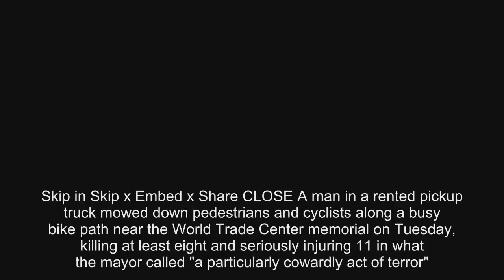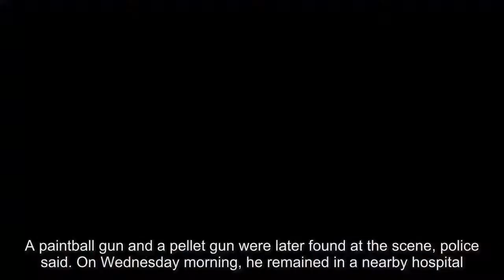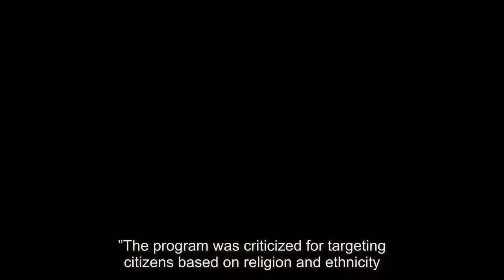New York City terror attack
Skip in Skip x Embed x Share CLOSE A man in a rented pickup truck mowed down pedestrians and cyclists along a busy bike path near the World Trade Center memorial on Tuesday, killing at least eight and seriously injuring 11 in what the mayor called "a particularly cowardly act of terror". (Nov.  1) AP Authorities stand near a damaged Home Depot truck after a motorist drove onto a bike path near the World Trade Center memorial, striking and killing several people on Oct. 31, 2017, in New York.  (Photo: Craig Ruttle, AP) At least eight people were killed and 11 injured after a man drove a rented pickup truck onto a busy bicycle path leading to the 9/11 memorial in Lower Manhattan on Tuesday. Here is what we know: What happened? A few minutes after 3 p.m.  ET Tuesday, just a few hours before the city's Halloween festivities, a male driver careened a rented pickup truck onto a pedestrian walkway and bike path north of the World Trade Center memorial in Lower Manhattan and then sped south, running over pedestrians and bikers, the New York Police Department said. After plowing almost a mile down the path, the driver collided with a school bus near Stuyvesant High School, then the suspect exited the vehicle holding two fake firearms, police said. At that point, an arriving officer shot and struck the suspect in the abdomen.  After colliding with the school bus the man exited holding two firearms. An officer assigned to the area fired, striking him in the stomach.  — NYPD NEWS (@NYPDnews) October 31, 2017 Who is the suspect? Officials identified the suspect as Sayfullo Saipov, a native of Uzbekistan who came to the U.S. in 2010.  Authorities said that Saipov, 29, shouted “Allahu Akbar!” — “God is great” in Arabic — after jumping out of the truck. A paintball gun and a pellet gun were later found at the scene, police said.  On Wednesday morning, he remained in a nearby hospital. According to law enforcement officials, Saipov obtained a driver's license in Tampa, Fla., in 2015. The (Bergen County, N.J.) Record reported that Saipov and his wife, Odilova, also an Uzbek, were married in Summit County, Ohio, on April 12, 2013. He listed his occupation as a truck driver.  Saipov, who moved in recent months into an apartment in Paterson, N.J., also worked recently for Uber, the ride-share company confirmed. He and his family — he reportedly has young children — attended the next-door Omar Mosque, one of several in New Jersey that the NYPD targeted as part of surveillance started in 2005 intended to identify “budding terrorist conspiracies.” The program was criticized for targeting citizens based on religion and ethnicity. On Wednesday, New York's governor, Andrew Cuomo, said Saipov was "associated with ISIS and he was radicalized domestically." Speaking to CNN, the Democratic governor said the suspect fit a "lone wolf model" of terrorists who embrace extremist ideology on the Internet, not in a training camp. Skip in Skip x Embed x Share CLOSE Investigators are trying to determine what led a truck driver to plow down people on a riverfront bike path in New York City. At least eight people were killed and 11 seriously injured.  Police critically wounded the suspect, Sayfullo Saipov. (Nov.  1) AP Who are the victims? At least eight people were killed and 11 injured in the attack, officials said. Five of the eight killed were from Argentina and one was from Belgium, the countries' foreign ministries said, according to AP. Belgians and Argentinians were also are among the 11 wounded in the attack.  The nationalities of other victims of the attack have not yet been identified. The five from Argentina were in New York City to celebrate the 30th anniversary of their graduation from high school. Argentina’s foreign ministry named its five dead nationals, all from the central city of Rosario, as Hernán Diego Mendoza, Diego Enrique Angelini, Alejandro Damián Pagnucco, Ariel Erlij and Hernán Ferruchi. It said a sixth man, Martin Ludovico Marro, was recovering at the Presbyterian Hospital in Manhattan, where he is out of danger. Belgian deputy prime minister and foreign affairs minister Didier Reynders did not name his country’s dead national, but identified the victim as a woman from the city of Roulers who was visiting New York with her sister and mother. He said three Belgians were injured.  More about the attack location The neighborhood where the incident ended, Battery Park City, contains apartment buildings, schools, stores, restaurants a